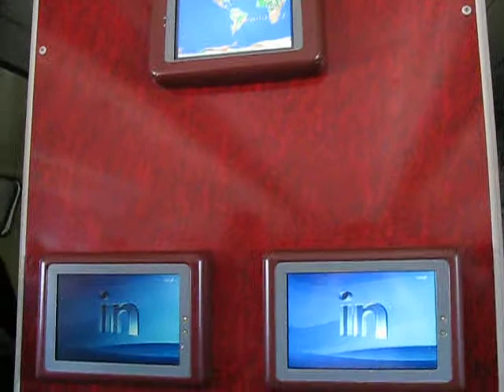Despegue en Premium Business LAN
Fila 1 | Boeing 767-316/ER  CC-CWN
SCL/IPC